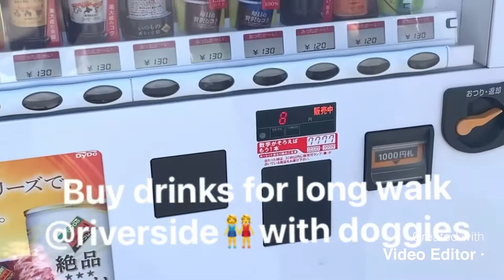Japan visit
Short vacation in japan